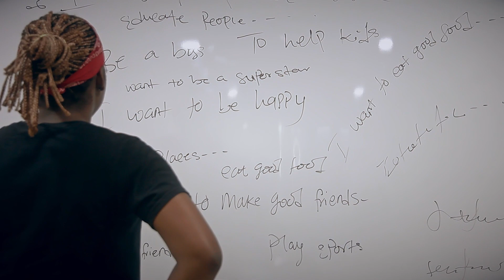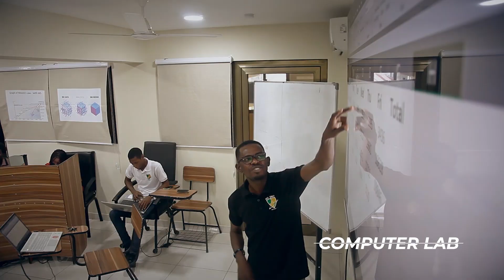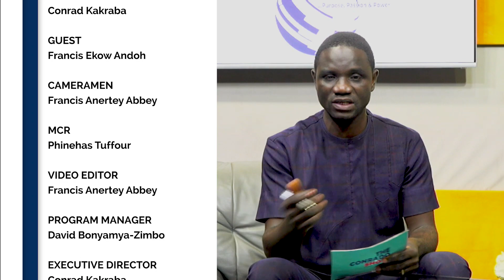THE CONRADO SHOW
HOST: Conrad Kakraba
GUEST: Francis Ekow Andoh (Youth MP, Trobu Constituency)
Ghana's Youth President Nominee